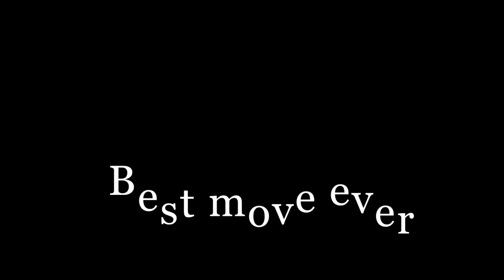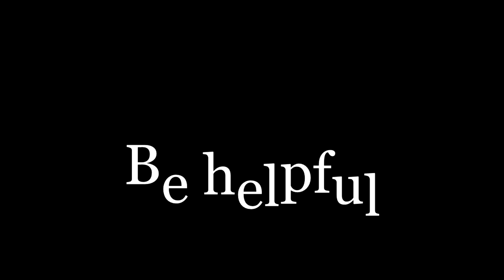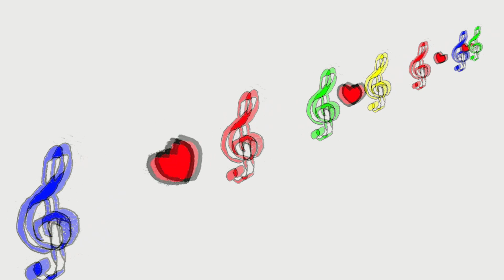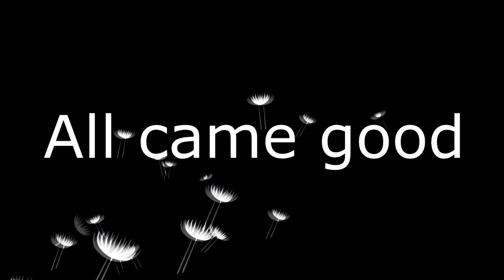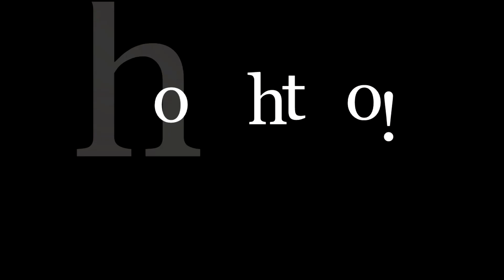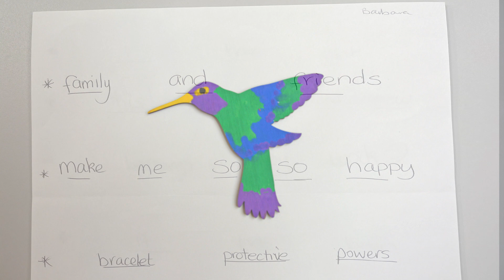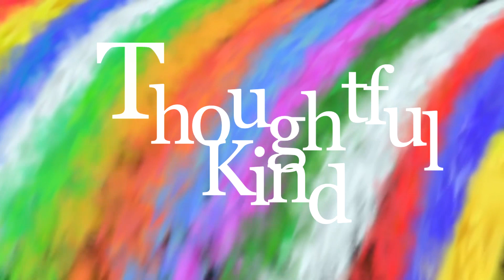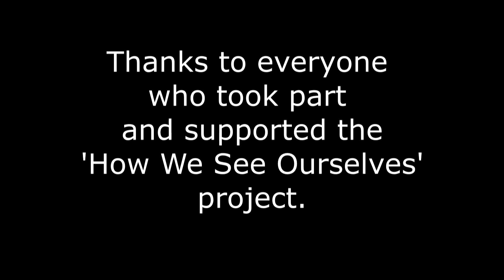EXHIBITION | HOW WE SEE OURSELVES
The ‘How We See Ourselves’ project saw members of Neighbourhood Networks, and staff and customers of Trindlemoss Day Opportunities, Irvine, working alongside poet Simon Lamb, visual artist Lynn McNally and filmmaker Jim Gibb to create a diverse range of poetry and art during a period of joyful creativity in spring 2023.

The project culminated in a multi-media exhibition that ran during September and October 2023 at the Harbour Arts Centre in Irvine, featuring the newly-created poetry and art alongside animations combining both disciplines, all moving the lives, interests, talents and challenges of people with learning disabilities – as well as those who support them – from being a marginal conversation within communities to a central focus, with the exhibition providing a multi-media invitation for us all to pause and ask ‘how we see ourselves’ as individuals and as a collective.

This short film, which was shown as part of the exhibition, features interviews with the artists involved in the project, as well as showcasing the inspiring work produced throughout the duration of the project.

How We See Ourselves was made possible thanks to funding from the Communities Mental Health and Wellbeing Fund, with the team behind it being particularly grateful for the support of Arran CVS over the course of its development.